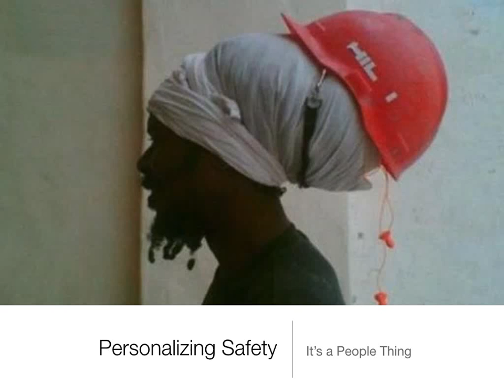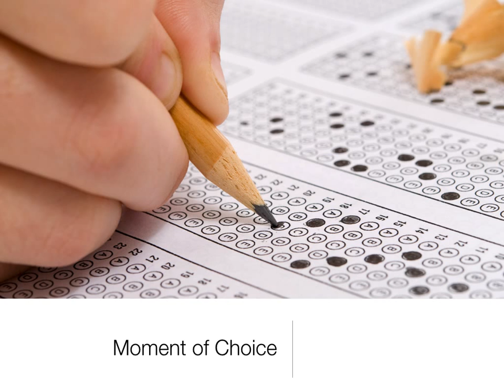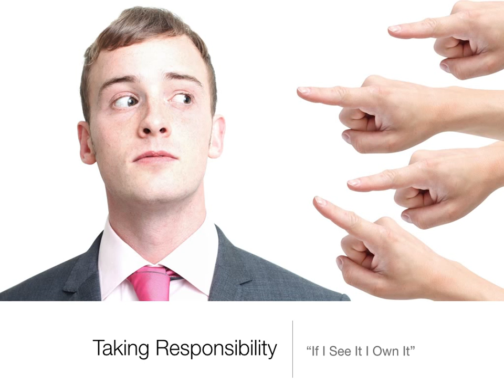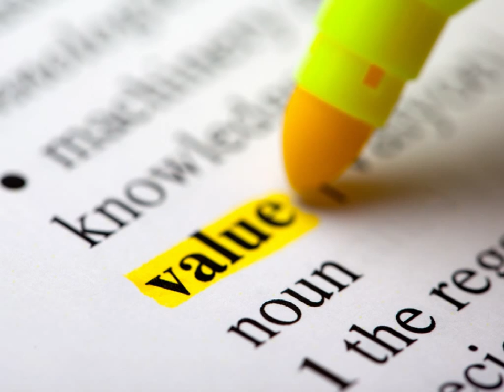"Personalizing Safety - It's a People Thing"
Opening speech for Inaugural Marshall University Safety Conference ("Safety: Beyond Compliance")

Mike Winstanley
September 17, 2015  8 AM - 4 PM